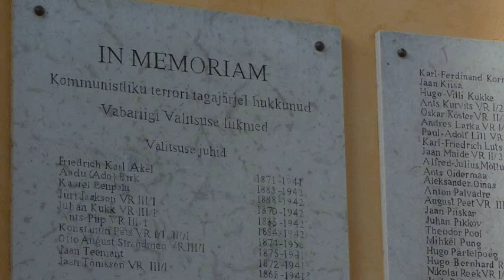Hoia, Jumal, Eestit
J. Aavik / L. Raudkepp

Meie kodumaad.
Kaitse teda kallist,
Meie armsamat.
Rahu, töö ja kainus,
Olgu Eesti kroon,
Vennaarmu suurus
Tema võimu troon.

Õnnista me rahvast,
Saada kosumist.
Puhasta meid kurjast,
Anna kasvamist.
Aita võita vaevad,
Vägev kaitseja.
Jõudu andku taevad
Sulle, kodumaa.

Helisalvestus ESTO-80 laulupeolt Stockholmist (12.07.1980). Ühislaul.